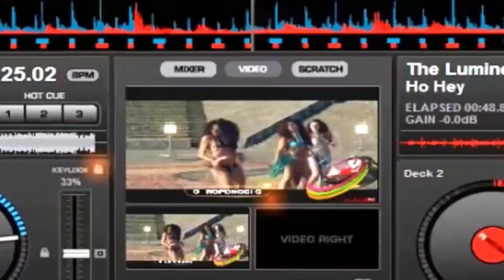QUIERO ESTAR CERCA DE TI 💖💯🔥🇲🇽👍